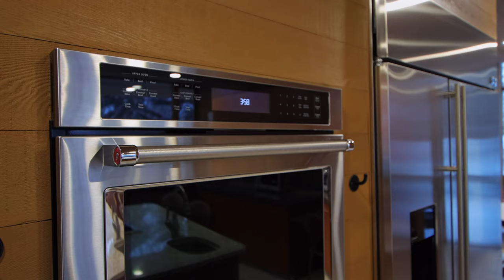51108 Range Road 262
Courtesy of Gillian H Stickney of RE/MAX Elite

51108 RGE RD 262
NONE RURAL PARKLAND COUNTY T7Y 1C6
$1,989,848
COUNTRY RESIDENTIAL BEDS: 5 BATHS: 7.0 4,062 SQ. FT. BUILT: 1977

Truly exceptional, one of a kind, 7000+ sqft estate nestled on an incredibly private 8 acres just minutes outside the city. This custom built, Jim Wensley designed, home combines functionality with timeless style. An abundance of natural light fills the home through floor-to-ceiling windows & open design, allowing the natural elements to blend seamlessly with the serene oasis surroundings, bringing the outdoor beauty in at every opportunity. Further captured by the natural building materials; exposed structural concrete & clear cedar walls & ceilings seamlessly tying together the inside with the outdoors. Many updates in recent years including flooring & paint throughout, a remodeled primary bedroom, ensuite & W/I closet along with numerous other cosmetic & mechanical upgrades (approx. 400K). An exceptional home with ample spaces for gathering & entertaining, a crows nest office & media space, 5 bedrooms, all with ensuites, pool & gym area, 2 - 3 season rooms & much more. Must be seen to be appreciated!

MLS® Num: E4372515